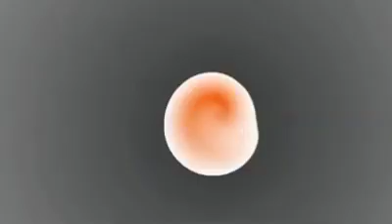REDSHIFT AND THE BIG BANG - A SCIENCE GEEKS PRODUCTION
What is redshift? What is blueshift? What is this Doppler effect? What does this tell us about the universe? Quite a lot actually. Enter the realms of Astrophysics as we
look at the evidence for an expanding universe and learn how it all began! Future Astronomers start here! In a few years, you could be the next Brian Cox! Essential science revision! Follow us on 'Twitter' for all the latest science and physics news! for more!